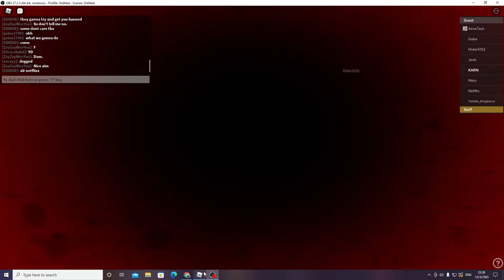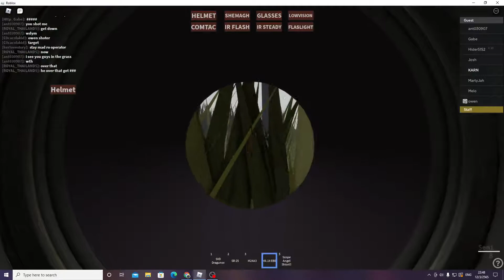Bruh moments in ACS Tactical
my mind will be like: what the (:p) i am doing here now